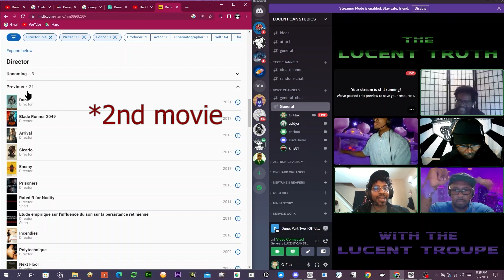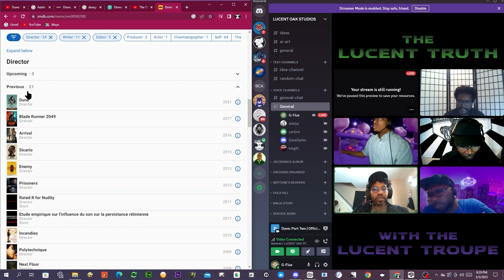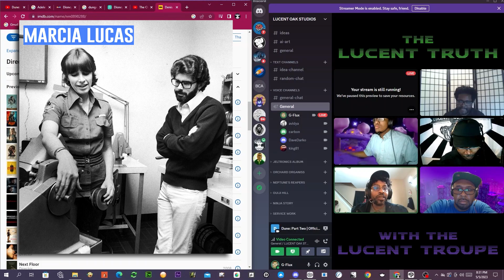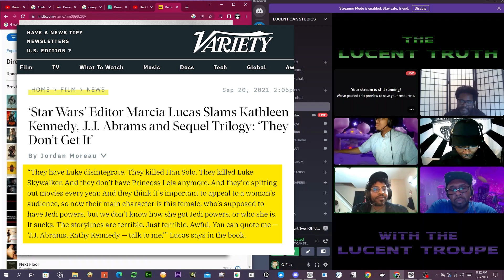Star Wars & Balance - The Lucent Truth